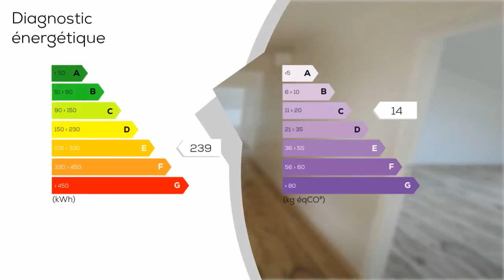A vendre - Maison/villa - SAINT-LEGER-PRES-TROYES (10800) - 7 pièces - 165m²